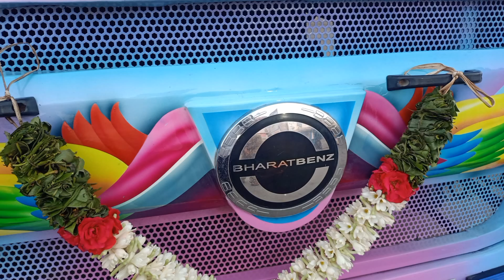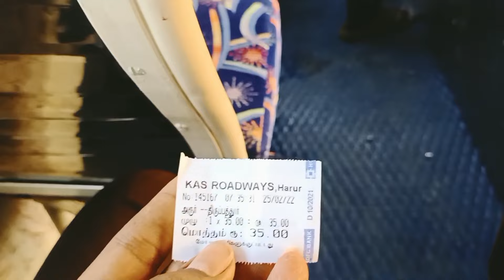BUS VLOG !!| KAS BUS SERVICE |BHARAT BENZ | HARUR TO THIRUPPATTUR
Hi All

VENUE -- ஆரூர்  , ஊத்தங்கரை , திருப்பத்தூர்

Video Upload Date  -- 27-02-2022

00:00 Start

00:10 Intro

00:29 Harur Bus Stand

01:03 BUS EXTERIOR

02:13 BUS INTERIOR

02:50 Cabin View Start at Harur

04:00 Cabin View😍😍🤩🤩

07:19 More Fog and Snow Fall 🥶

8:27 Horn ❣️

8:35 Hanumanthertham

9:00 Cabin View

10:15 UTHANGARAI Bus stand

11:10 Cabin View ( off road )

15:05 Tirupattur Bus Stand

15:15 The end